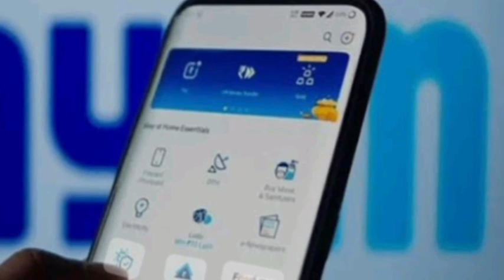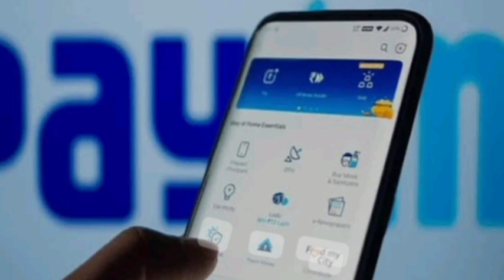Paytm होगा बंद | सावधान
Paytm होगा बंद